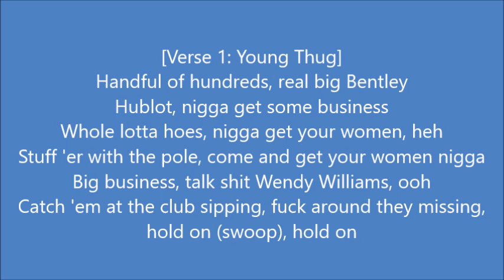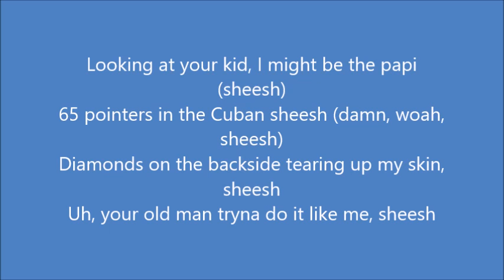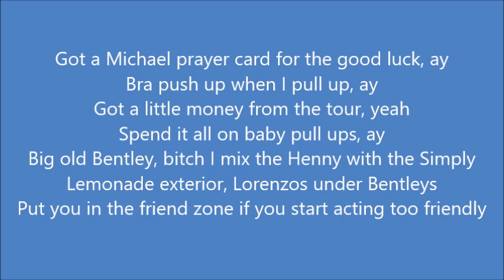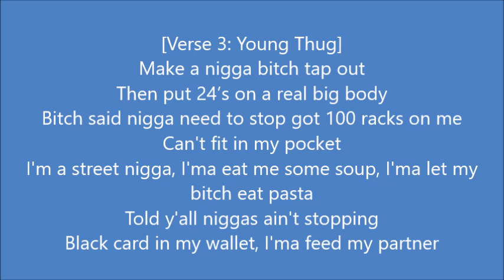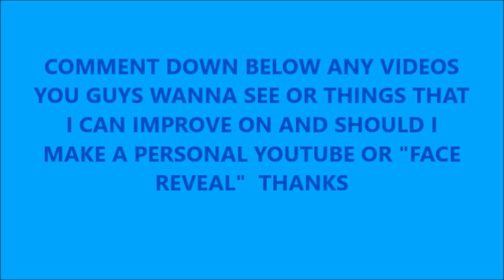Chance the Rapper feat. Young thug Big B's (Lyrics)